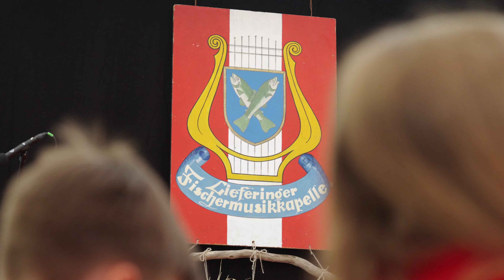Liefering feiert(e) - 100 Jahre Lieferinger Fischermusikkapelle & 150 Jahre Kameradschaftsbund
Von Freitag, dem 14. Juni bis Sonntag 16. Juni, feierten zwei Lieferinger Traditionsvereine ihr Jubiläen.
Über 5.000 Gäste an drei Tagen machten die Veranstaltung zu einem Fest.
Mit einer Angelobung von rund 300 Soldaten des Österreichischen Bundesheeres und einem Standkonzert der Militärmusikkapelle Salzburg wurde das Festwochenende feierlich eröffnet.

Am Samstag und Sonntag besuchten knapp 100 Musikkapellen und Kameradschaften aus Salzburg, Bayern und Burgenland das Festzelt. Pro Tag zählte das Fest knapp 2.000 Aktive Musikerinnen, Musiker und Kameradschaftsmitglieder.

Die Lieferinger Fischermusikkapelle und der Kameradschaftsbund Liefering bedanken sich in diesem Sinne noch einmal recht herzlich bei den knapp 250 Helferinnen und Helfern und bei allen Gästen.